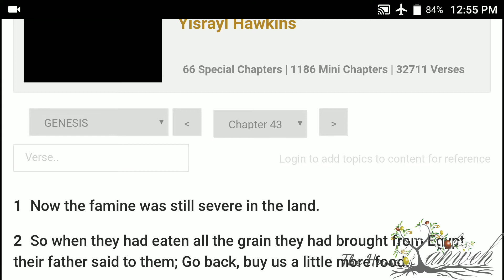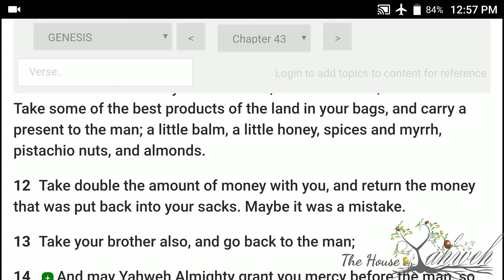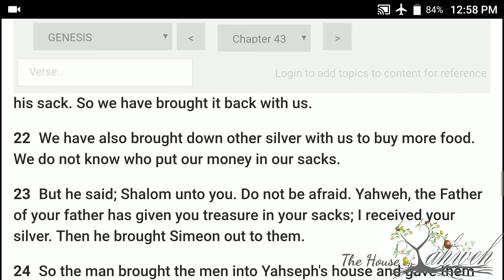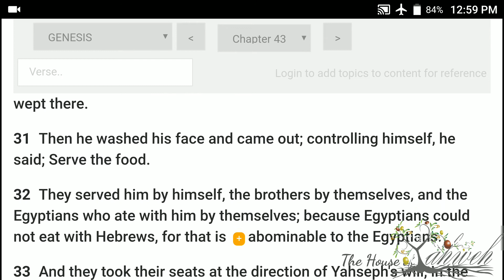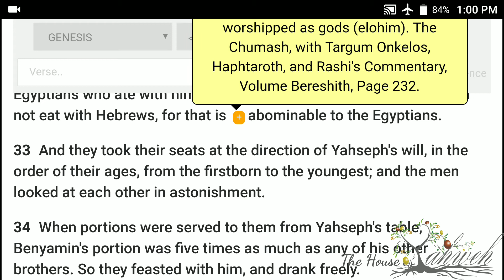Genesis Chapter 43 of the Book of Yahweh, audio w/scrolling text